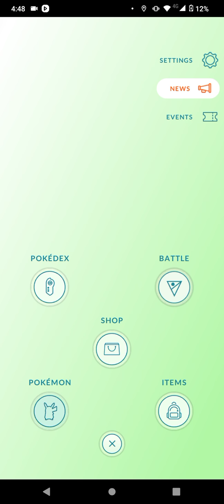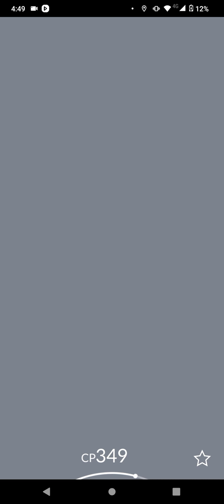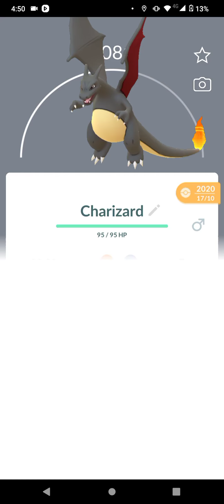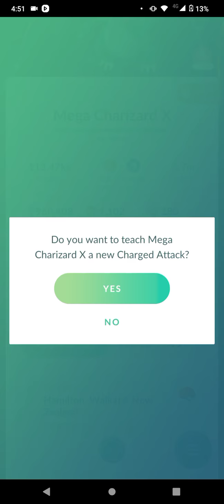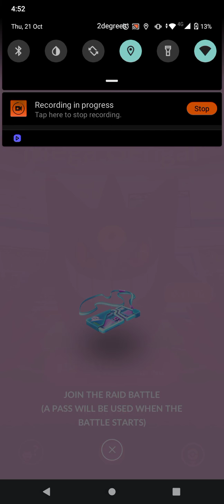What Mega Charizard should be | Pokemon Go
Probably the only one to evolve to Charizard Y shiny